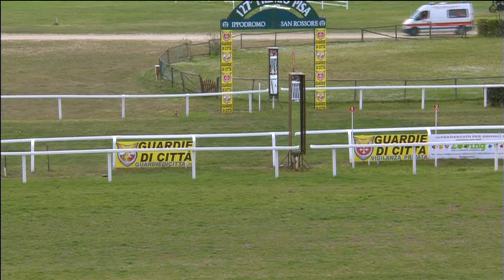2017-04-02 Corsa n2 m1750 Premio Stefano Meli